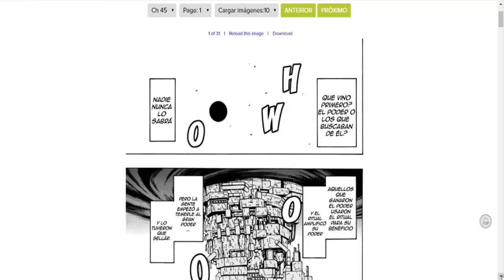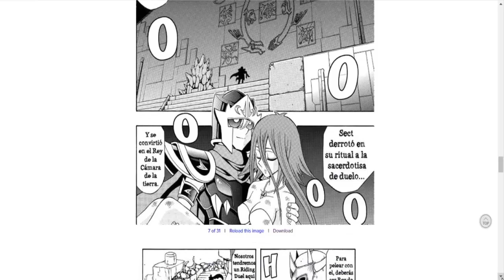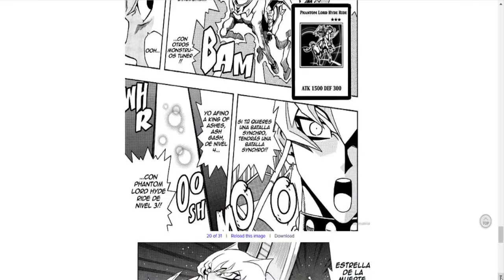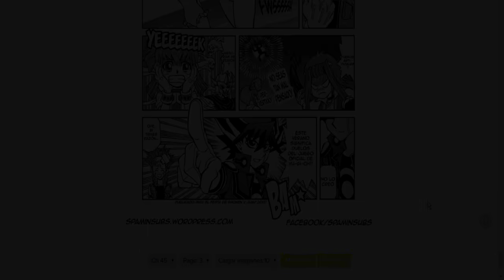EL CAMINO HACIA EL GRAN REY DE LA CÁMARA CELESTIAL | Yu-Gi-Oh! 5D's Manga Tomo 6 Capítulo 45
Yusei y Jack se dirigen hacia Seibal para encarar a su destino. Pero, antes de poder hacerlo, deberán enfrentarse cada uno a un poderoso obstáculo.